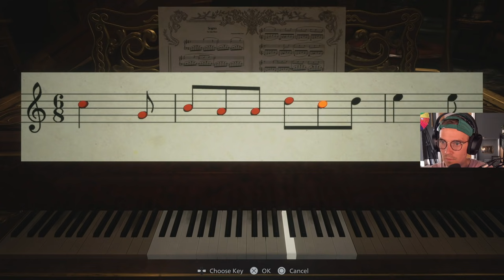lady dimitrescu sells her bath water | RESIDENT EVIL VILLAGE PART 3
PART 3